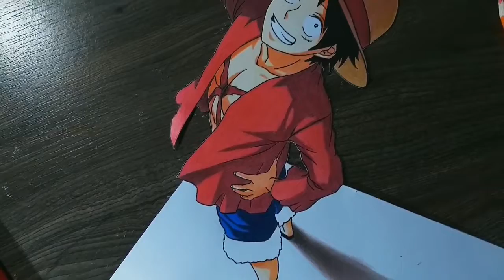luffy 3D ပုံဆွဲနည်း 2022 Anime drawing | how to draw Monkey D. Luffy step-by-step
3D ပုံဆွဲနည်းများ၊ 3Dပန်းချီများ၊ 3D ပုံလုပ်နည်းများ ဆောင်ရန်၊ ရှောင်ရန်များကို ရှာဖွေတင်ဆက်ပေးနေပါတယ်ခင်ဗျာ။
ကျေးဇူးတင်ပါတယ်။

ကြည့်သင့်သော ဗီဒီယိုများ...

3D Drawing, 3D pictures drawing, 3d letter, how to draw, smart drawing, pencil drawing, face drawing,